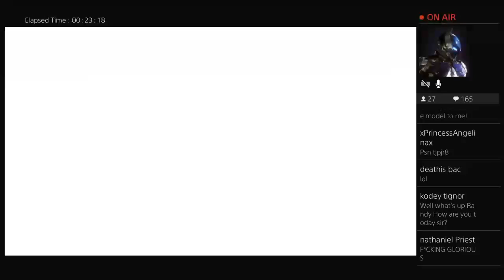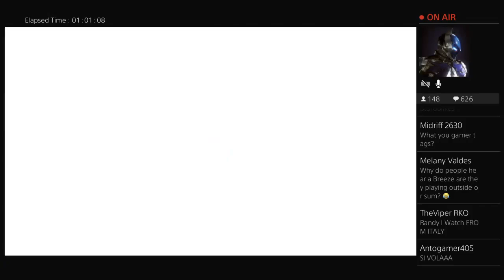Randy Plays Orgins (RKO the Zombies)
VLOGS
GAMING
AND MORE